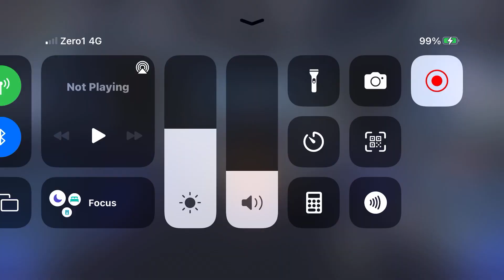Honkai Starrail Gameplay | ep 2 “meeting himeko”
ep 2 of my series of honkai starrail